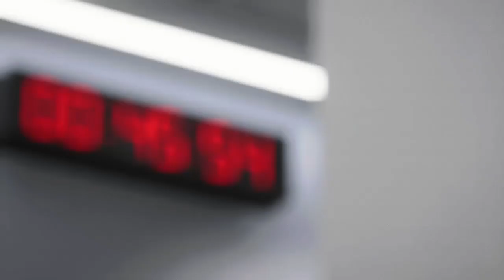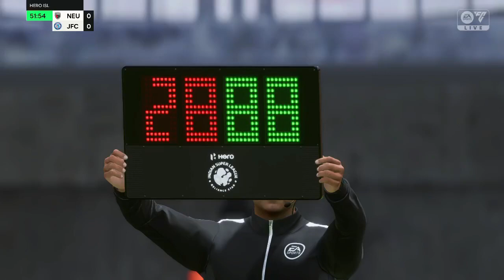Northeast United vs Jamshedpur FC | Hero ISL | EA Sports FC 24 Gameplay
EA SPORTS FC™ 24 welcomes you to The World’s Game: the most true-to-football experience ever with HyperMotionV, PlayStyles optimised by Opta, and an enhanced Frostbite™ Engine.